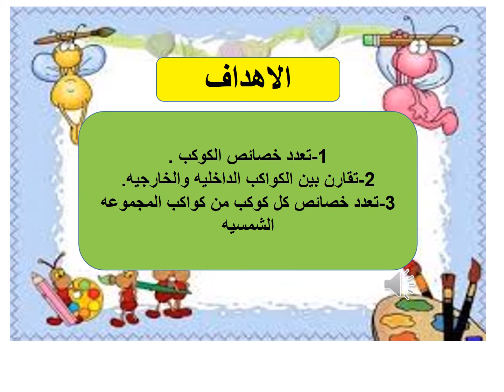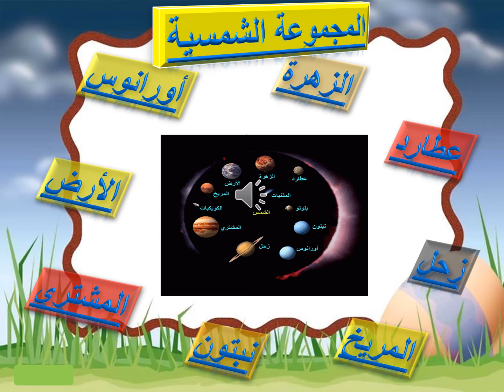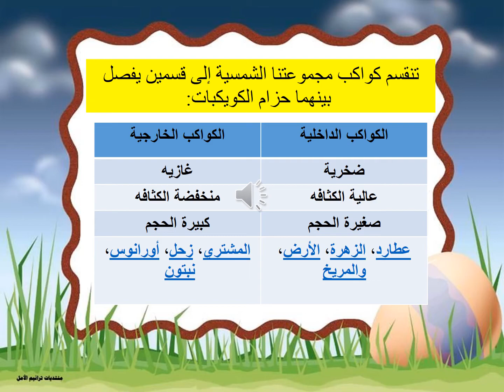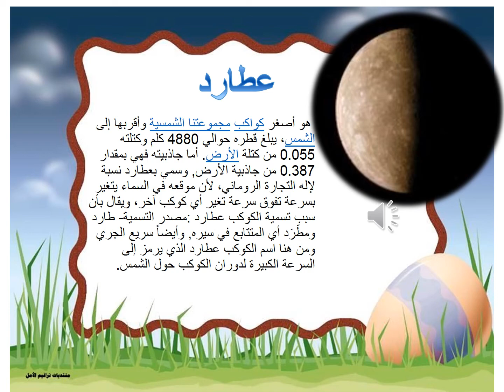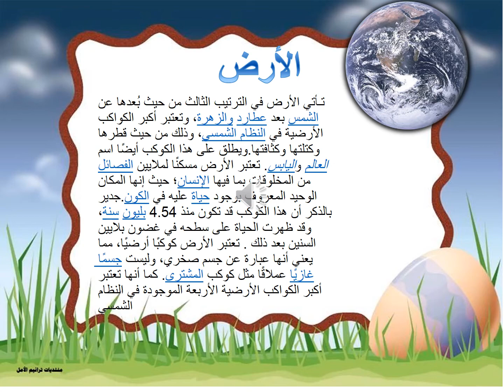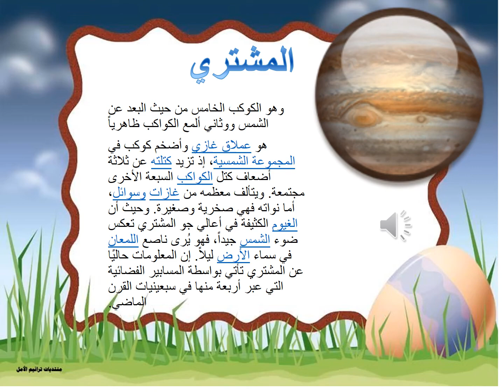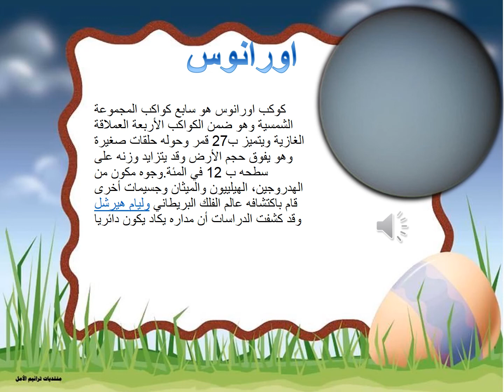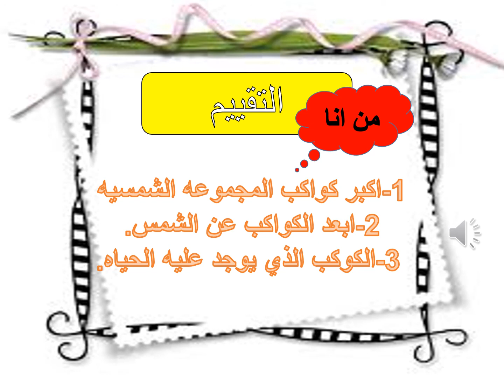الصف الثامن - العلوم العامة - الكواكب